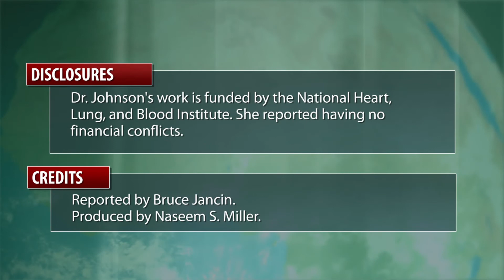Hypertension in Young Adults Underdiagnosed in Primary Care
Young adults with high blood pressure who regularly see a primary care physician are substantially less likely to receive a hypertension diagnosis than older affected patients.